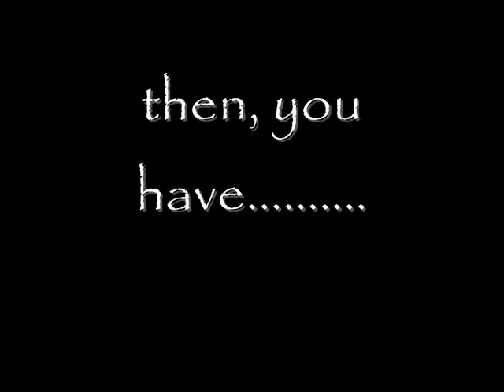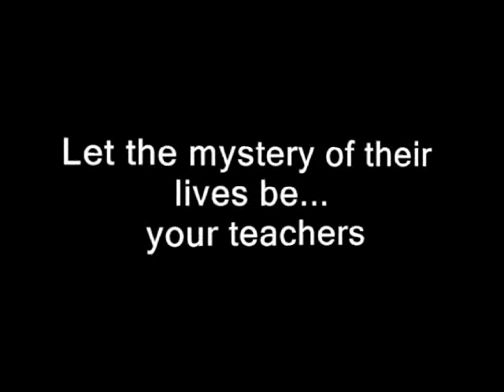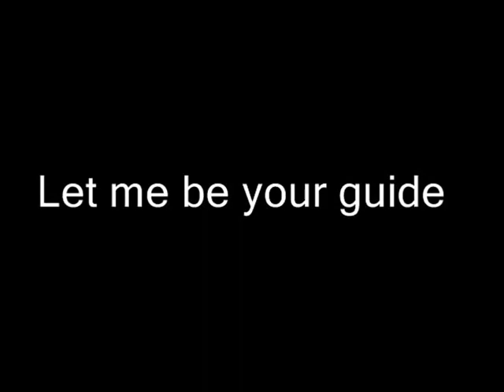NY EIGO: Professional English Tutoring, using the great mysteries of the world and of mankind.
NY Eigo:  (NY英語）英語プライベートレッスン  A private, professional tutoring service in New York and worldwide through Skype.   There is a better way to learn English, scientifically proven, through the use of powerful emotional imagery.  What better material than the great mysteries of the world and the people who make it up?